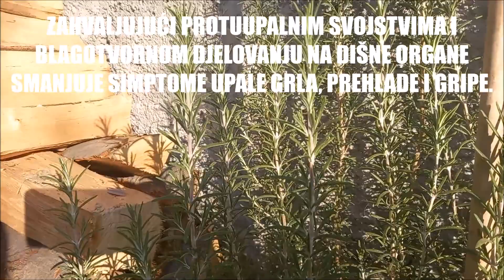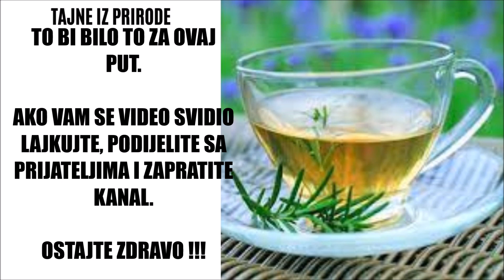ČAJ KOJI SMANJUJE STRES,UBLAŽAVA PREHLADU I GRIPU,POTIČE RAST KOSE I ŠTITI OD SLOBODNIH RADIKALA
Pogledajte pripremu čaja od ruzmarina i njegovu ljekovitost.